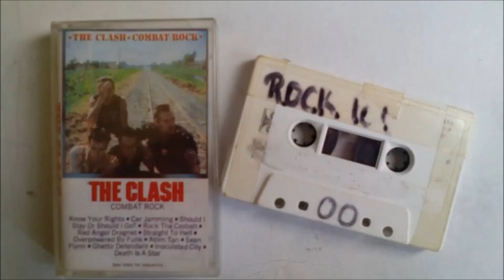Rock 101 - Viñetas - Rock the Casbah - LGS...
Compartiendo viñetas sin fines de lucro